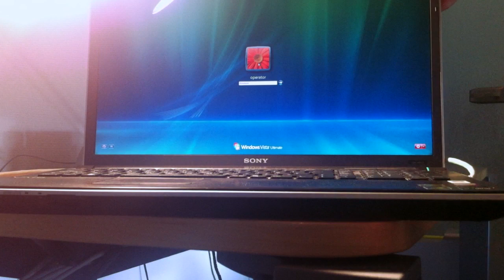Vaio Notebook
Sony Vairo ad